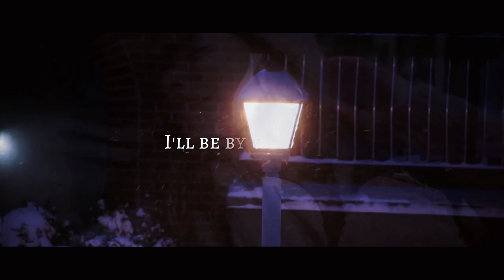Mickemesk - Cold Outside (Official Music Video)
Mickemesk - Cold Outside

🎤 Lyrics:

Mind blown, many fears
Worries you can't let go
Dry your tears
Promise I will stay close
Oh, I've been where you are
We all got scars

When you're lost on a moonless night
I'll be by your side
Be your guiding light
Promise I won't be far behind
I will hold you tight
When it's cold outside

📷 Video credits: Pexels